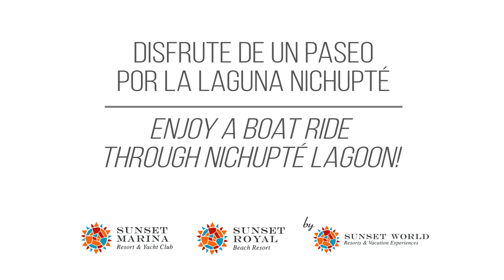Water Taxi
¿Cuál es su experiencia anhelada para sus próximas vacaciones? En nuestros resorts podrá disfrutar lo mejor del Caribe mexicano. ¡Llévese los mejores recuerdos!
What is your desired experience for your next vacation? In our resorts you can enjoy the best of the Mexican Caribbean. Take the best memories with you!